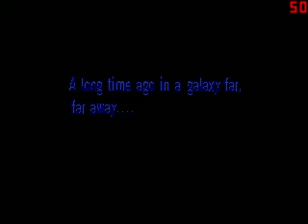Snes Playthrough SUPER STAR WARS RETURN OF THE JEDI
DARTH VADER WILL BE DOING THE PLAYTHROUGH